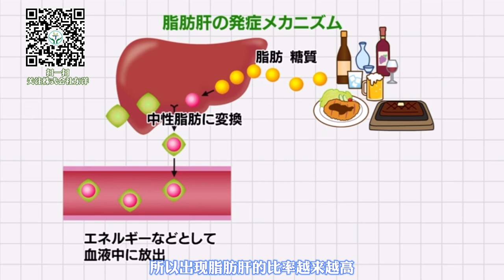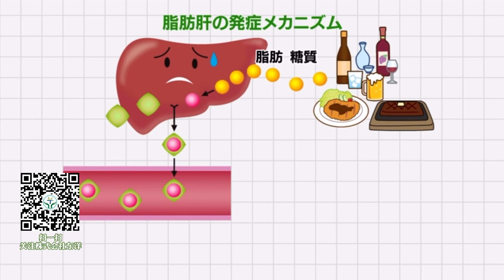29岁网红吃播泡泡龙去世，小心脂肪杀人！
千万粉丝的网红吃播泡泡龙年去世，年仅29岁。小心暴饮暴食可能会威胁生命，快把这个视频转发给你身边的“大胃王”。东洋医疗